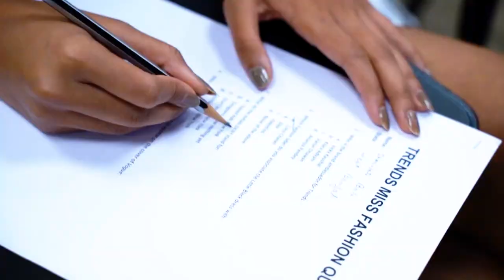Watch the BTS of Femina Miss India 2023 Trends Miss Fashion Quotient Sub Contest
On a quest to find out the fashionista, the Trends Miss Fashion Quotient sub-contest was held, anchored by Femina Miss India World 2022 Sini Shetty. The 30-state winners of Femina Miss India 2023 were provided with a set of questions that spun around topics like beauty, global fashion, luxury, and lifestyle. Seven minutes and 20 questions later, the one who strikes the most accurate answer was awarded the title of Trends Miss Fashion Quotient 2023! Check out the complete video now!